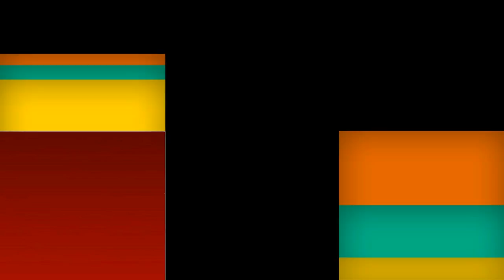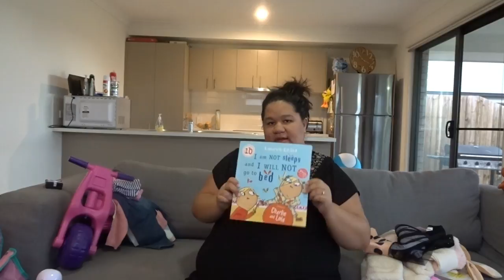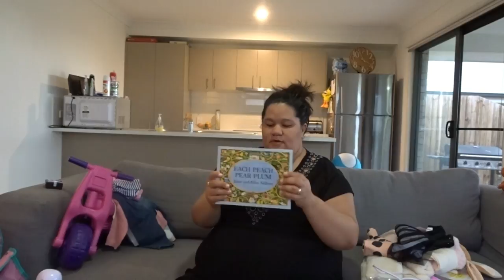First Birthday Haul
Come and check out what Ownie got for her first birthday! She got so spoiled by everyone and has some great new toys, clothes and books.

Cameras we use:
Sony Powershot DSC-HX90V
Panasonic Lumix DMC-FT20